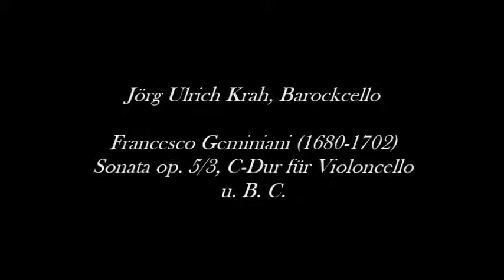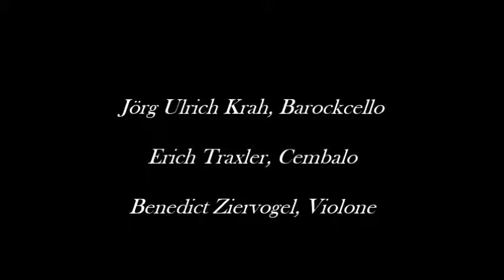Francesco Geminani (1680-1762): Sonata op. 5/3, C-Dur für Violoncello u.B.C. - Jörg Ulrich Krah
Francesco Geminani (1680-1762): Sonata op. 5/3, C-Dur für Violoncello u.B.C.
Jörg Ulrich Krah, Barockcello; Erich Traxler, Cembalo; Benedict Ziervogel, Violone